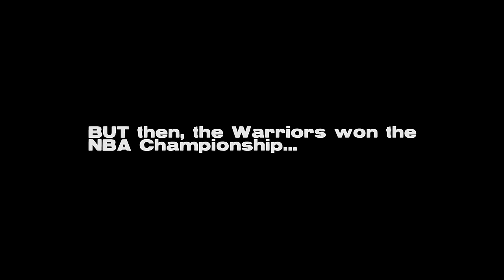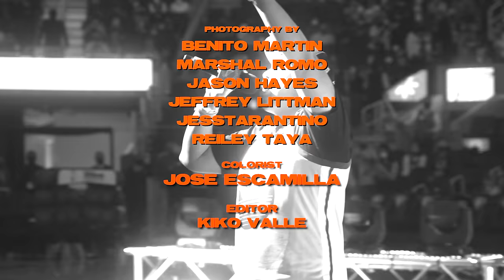P-Lo - One Thing (Official Video)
Listen to the single “One Thing". Out Now!
Big thank you to the Golden State Warriors and the San Francisco 49ers!

Directed by Kiko Valle
B Cam: Jerome Oliviano
C Cam: Jael Liwanag
Drone A: Leon Monsalud
Drone B: Reza Kurniawan
Photography by:
Jason Hayes
JessTarantino
Benito Martin
Jeffrey Littman
Reiley Taya
Marshal Romo
Editor: Kiko Valle
Colorist: Jose Escamilla